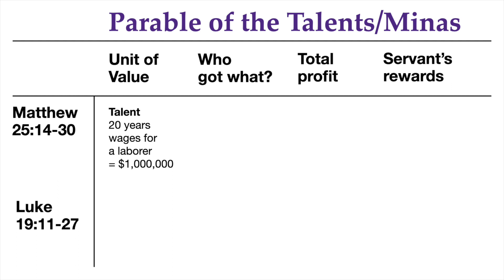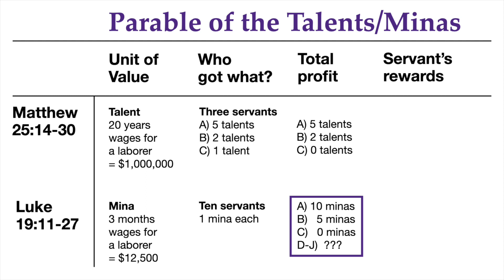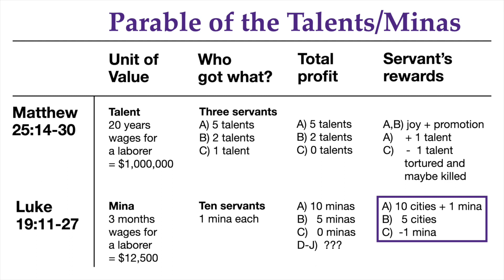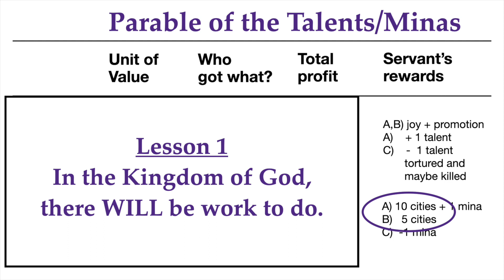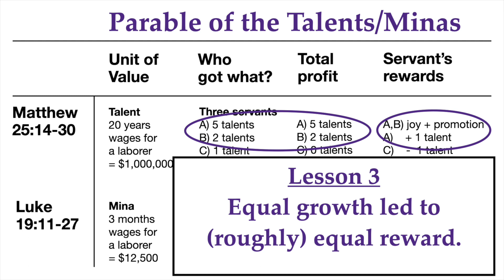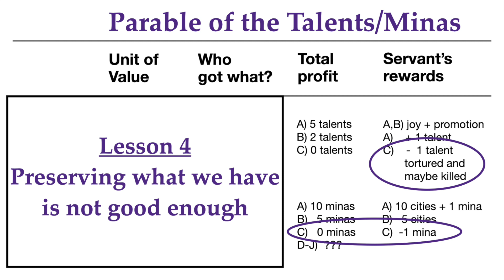Parable of the Talents Explained (Matthew 25, Luke 19)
Explains the difference between the Parable of the Talents and the Parable of the Minas. A helpful diagram is used to illustrate the parallels and differences.

0:00 - Summary of the Parable
1:12 - Interpretation
2:02 - Talent vs. Mina
2:57 - Proportional to their Ability
4:28 - Servants’ Rewards
6:08 - Lesson 1
7:09 - Lesson 2
7:45 - Lesson 3
8:57 - Lesson 4
9:53 - Be Faithful in the Small Things

Parable of the Talents
Matthew 25:14-30

Parable of the Minas
Luke 19:11-27

Interpretation of the Parable:
Jesus = The King who will return
Servants = Christians, followers of Jesus
Money = Our skills, abilities, and wealth

Lesson 1: In the Kingdom of God, there WILL be work to do.
Lesson 2: Same starting point, promoted based on results
Lesson 3: Equal growth led to (approximately) equal reward
Lesson 4: Preserving what you have is not good enough

Remember this:
The amount we’ve been given doesn’t matter. Jesus is looking for faithfulness in the small things.

About:
In this video Joseph from stewardship.com explains the Parable of the Talents from Matthew 25. In addition, the parallel Parable of the Minas (Luke 19) is compared and contrasted to the version in Matthew. After laying out the details of both parables, Joseph discusses several practical lessons from these two parables.

This video and any video published under Stewardship LLC is intended for educational, informational, and entertainment purposes only. It does not constitute professional advice, nor is it guaranteed to be reliable, complete, or error-free. Joseph Clampitt is not a financial or investment advisor. Stewardship LLC and Joseph Clampitt have no knowledge of the particulars of your financial situation. Do your own due diligence and consult a professional financial advisor before making any financial or investment decision. Stewardship LLC and Joseph Clampitt are not responsible for any damages that result from the viewing, use, or attempt to implement the information provided within this or any other video.